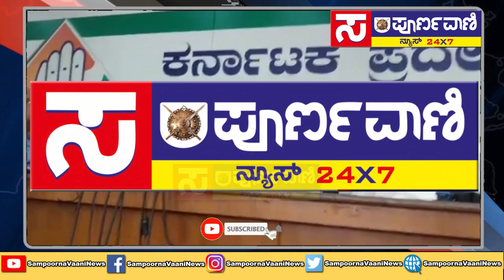ಬಡವರ ಹೊಟ್ಟೆಗೆ ಅನ್ನ ನೀಡದ ಸರ್ಕಾರ - ಯು.ಟಿ.ಖಾದರ್ ಕಿಡಿ. || Sampoorna Vaani News